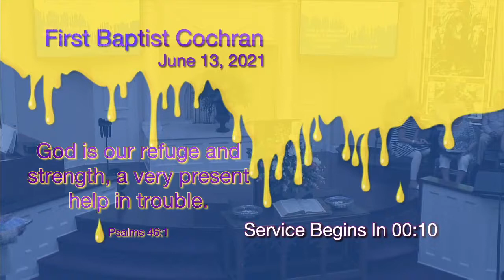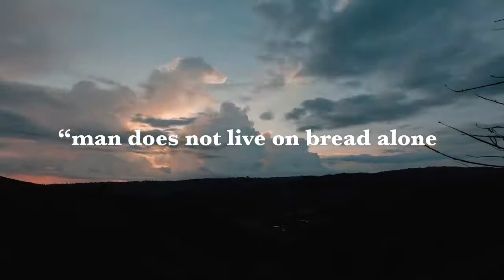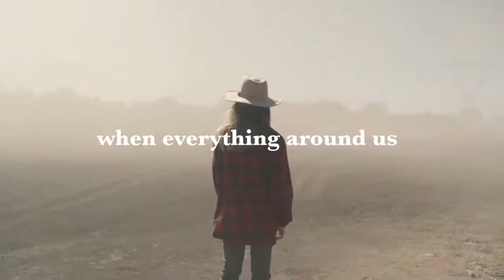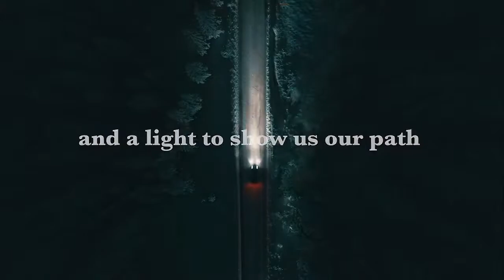First Baptist Church, Cochran GA